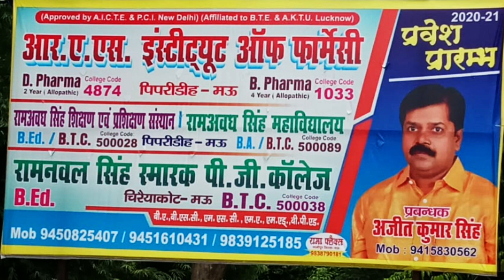मऊ-तमाम कार्रवाइयों के बाद भी मुनव्वर मुर्ग़ा ने किया कलेक्ट्रेट का घेराव, उठाया खास मुद्दों पर सवाल।